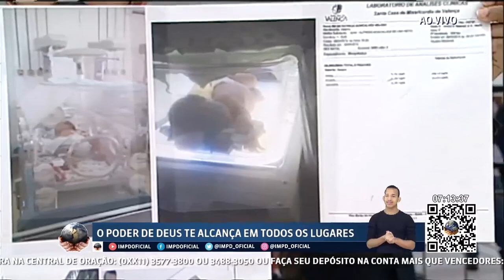Milagre jovem sobrevive após parto complicado com AP Valdemiro Santiago // 18.07.2021